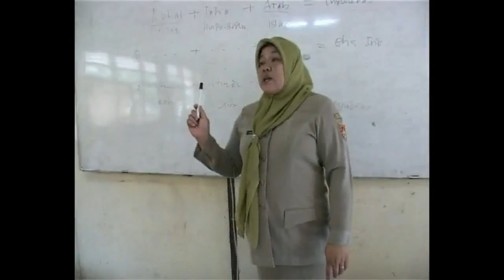Annual video of SAXID 013 by FUZE - Perjuangan Sandi (COPET)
dibuat di SMAN 1 Kota Mungkid pada 9 Mei 2013
video ini dibuat dan di produksi oleh Fuze Organizer & Multimedia Art